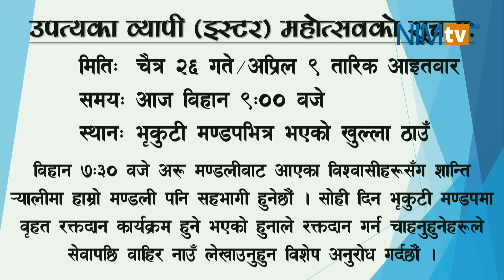NIM Easter Sunday Service 2023 | Sanjana Lama | Rupa Rai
Full video of Easter Sunday Service of NIM Gyaneshwor Church recorded live on April 9, 2023

Worship Leader: Sanjana Lama
Sermon: Rupa Rai